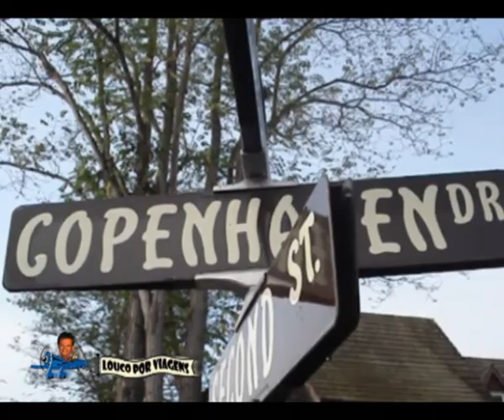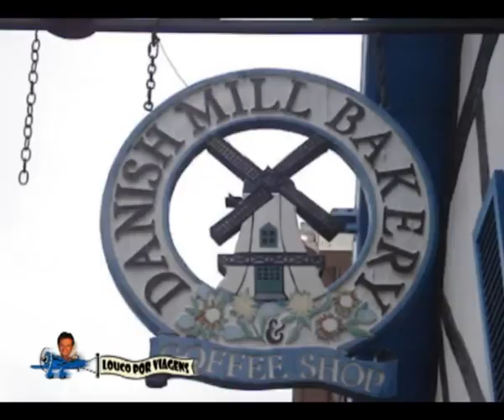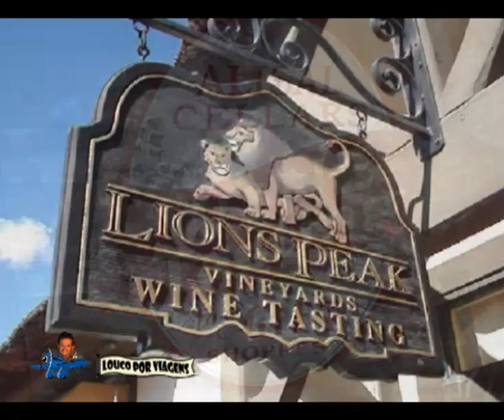Solvang - California - EUA - [Ep.1]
Você ja imaginou estar na Dinamarca em pleno Estados Unidos?
Conheça a cidade de Solvang que te leva a mergulhar nessa cultura nórdica.